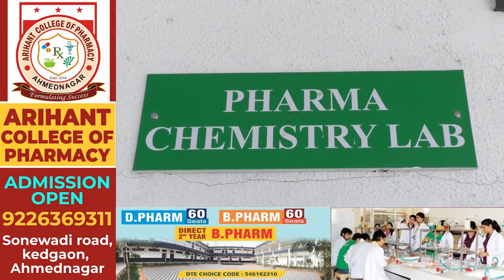Arihant College Of Pharmacy, Ahmednagar